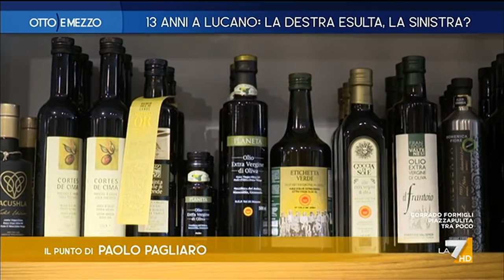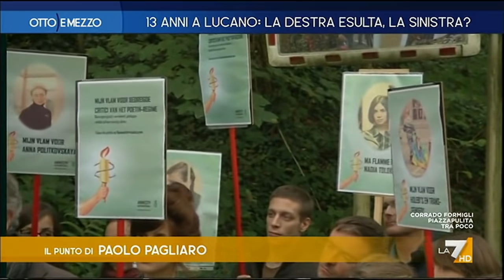Otto e Mezzo 30/09/2021